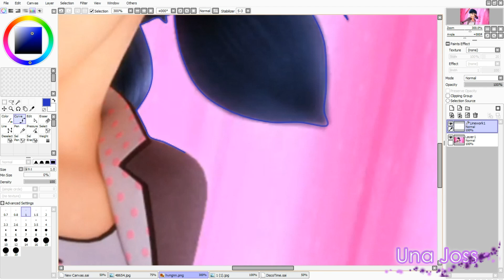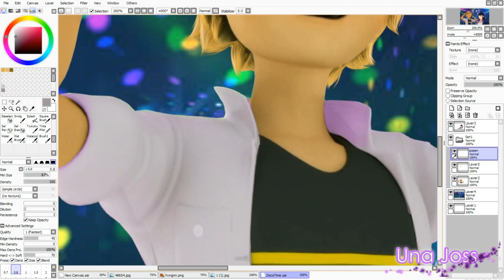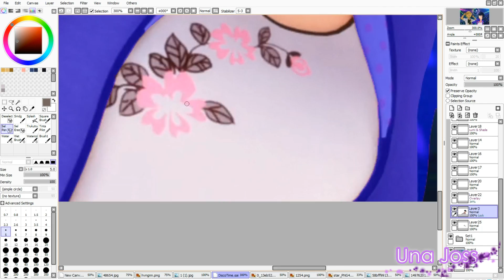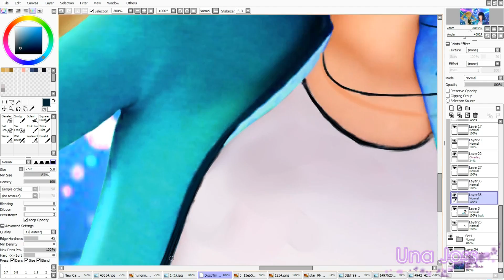Miraculous Edit: "Let's Dance, My Queen!" | Marinette and Adriene on the Dancefloor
Hey!!!

I really love dancing, that's why I really like this theme video:)

Hope you love it too!

And i will not tire of saying thank you for your subscribes and likes!!!